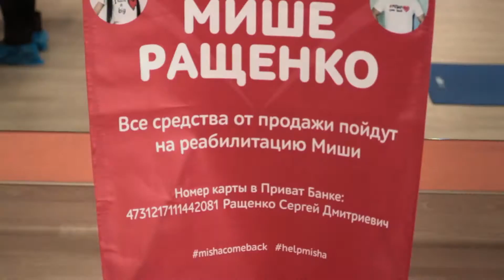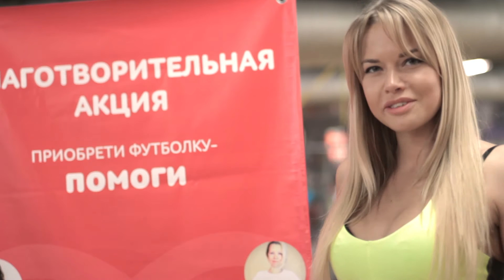Александр Мельниченко - В поддержку Миши Ращенко (ПРОМО) | 27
Александр Мельниченко - В поддержку Миши Ращенко (ПРОМО)